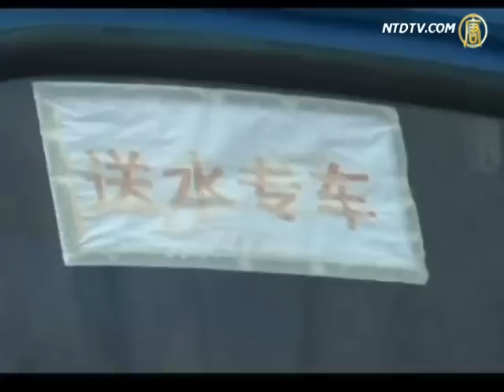三峽蓄水致鄱陽湖60年水位新低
勁聞NEWs:
歷史今日：三峽工程長江截流  無人擔責
石磊：紀登奎之子紀坡民揭河南潰壩巨禍鄧小平難逃干係
【投書】清華大學紀念黃萬里誕辰百年座談會
黃萬里：三次上書江澤民的信（1992至1993年）
楊美卿：回憶黃萬里先生在清華的這五十年
三峽水庫調節庫容 官媒：耗約八成或無水可補
官方承認三峽不利影響 民眾懷念黃萬里
黃河三門峽大壩帶來巨大生態與民生災難
專家：170億的人造河 遇洪水將毀於一旦

網址中若有 /gb/ 可換成 /b5/ 就是正體字網頁。
若需要翻牆工具可到下面網址內容找尋下載網址。